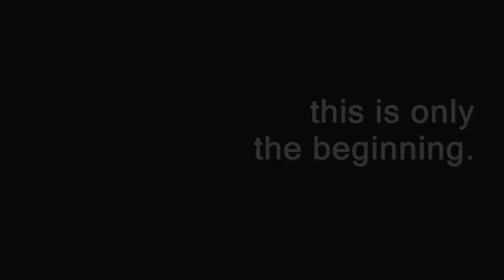BP OIL SPILL: CAUSE AND EFFECT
SONG:  THE EMPTY SPACES BY PINK FLOYD